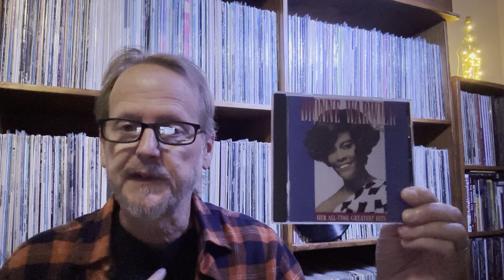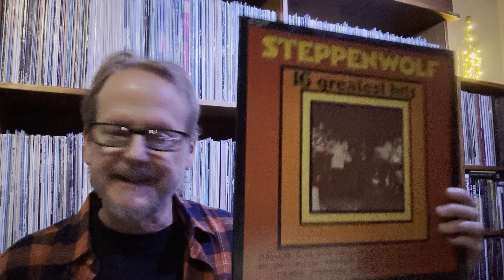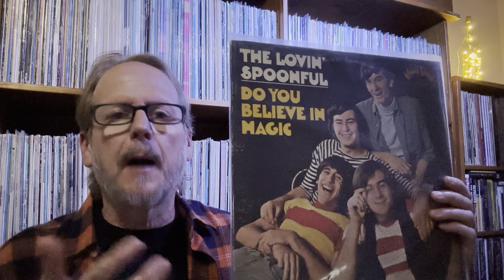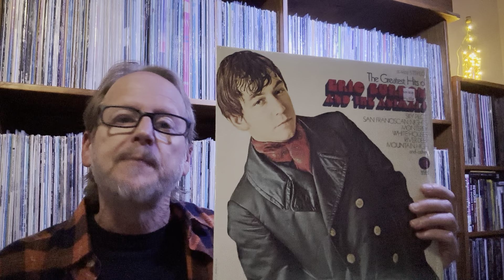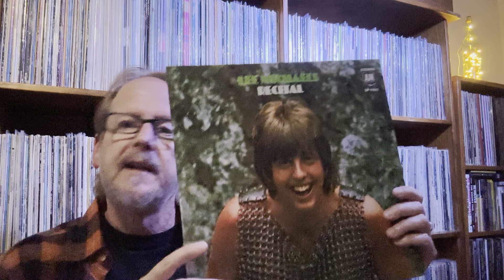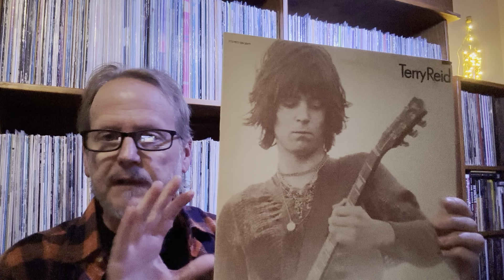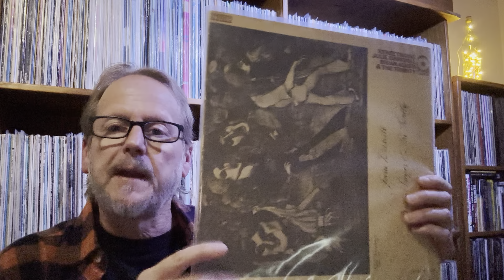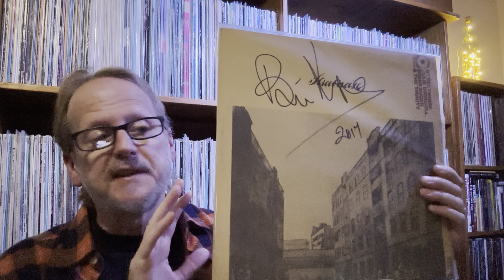10 Underpraised Singers From The 1960’s